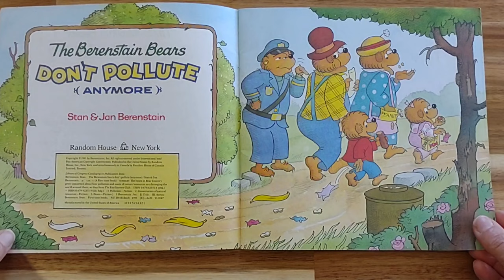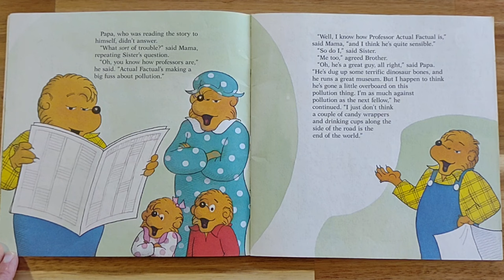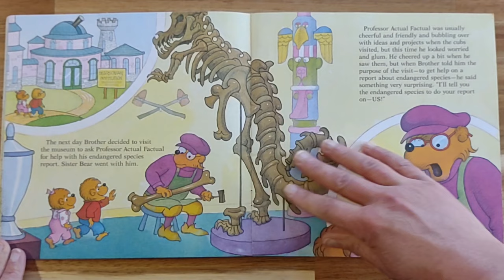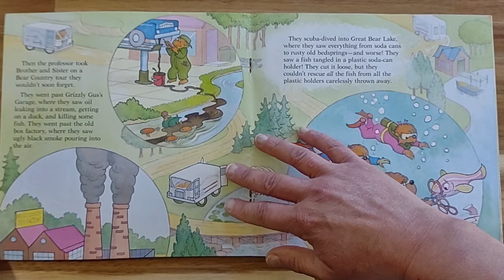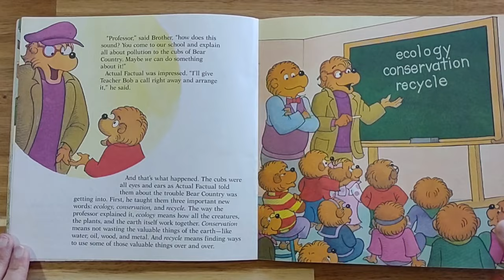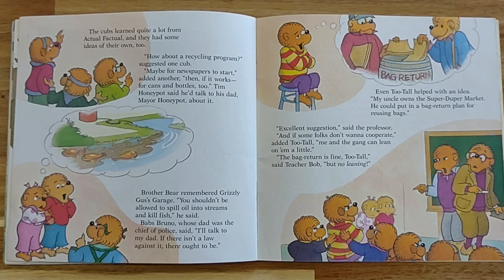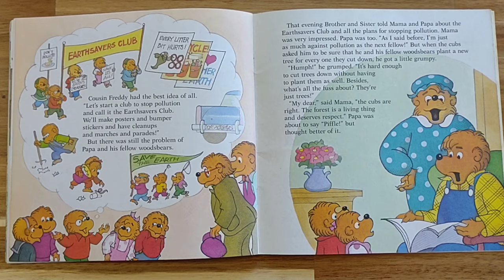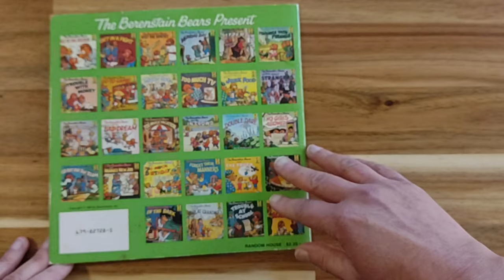The Berenstain Bears Don't Pollute (Anymore) by Stan and Jan Berenstain READ ALOUD for EARTH DAY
Listen along as the cubs in Bear Country learn to care for the Earth.  Be sure to check out to purchase this and other Berenstain Bear books!